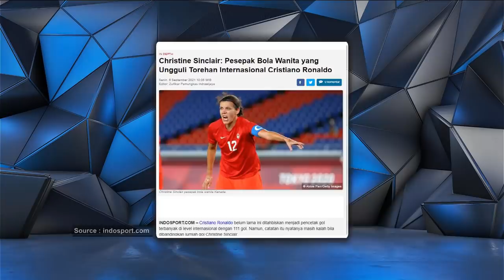Ada Zahra Muzdalifah, Desta Seneng Banget Bisa Main Bola Langsung Sama yang Ahli